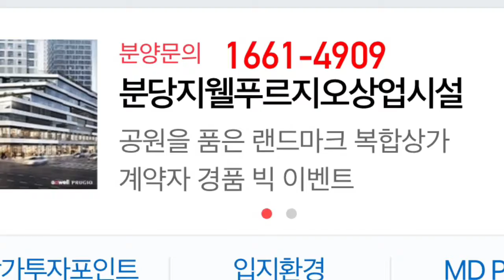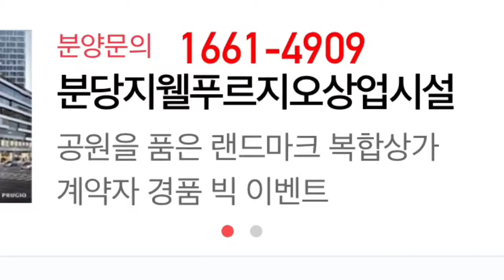분당지웰푸르지오 상가분양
분당 중심상권에 공급중인 분당지웰 푸르지오 공사현장 탐방기입니다.